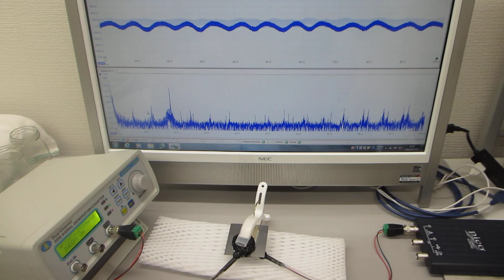超音波伝搬特性の分類に基づいた、圧電素子の表面処理技術（音響特性の確認実験）